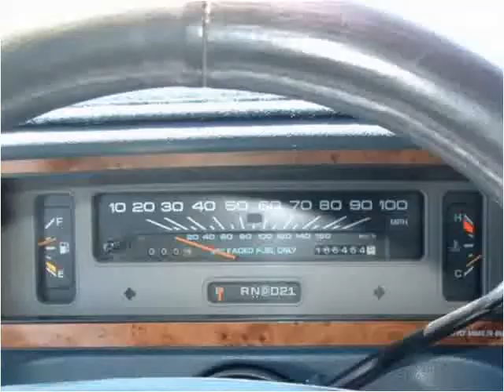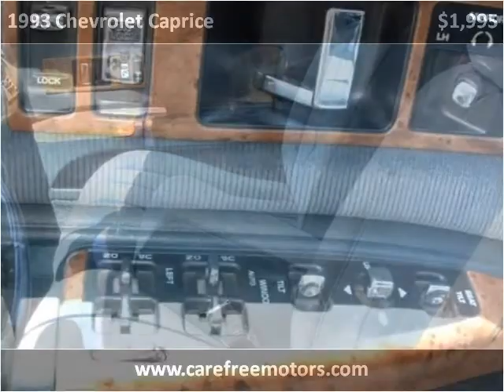1993 Chevrolet Caprice Used Cars Tucson AZ